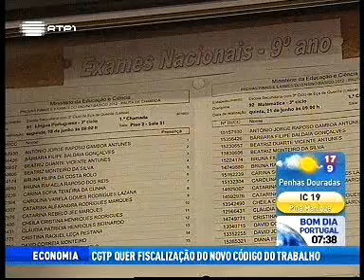RTP 1 - Bom Dia Portugal: Finalistas avaliados por empresas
Os finalistas das licenciaturas em Economia e Gestão da Universidade Católica do Porto estão a ser diretamente avaliados por empresas. Declarações de Alexandra Leitão, diretora de Licenciaturas da Fac. de Economia e Gestão UCP